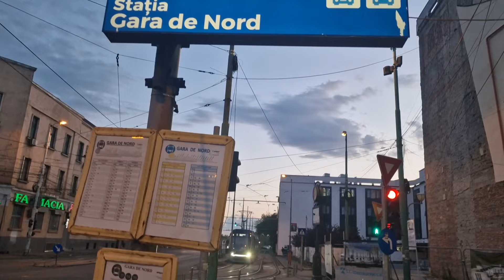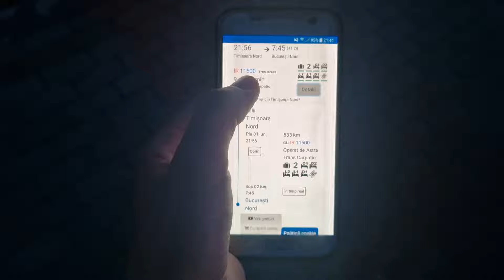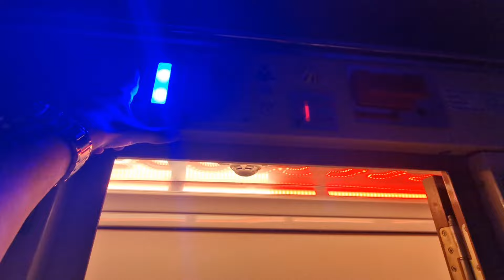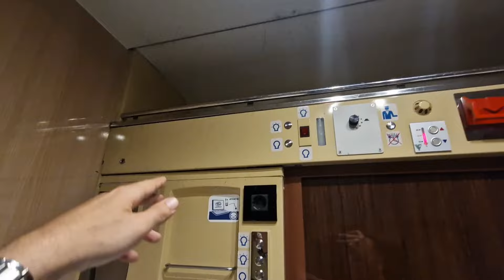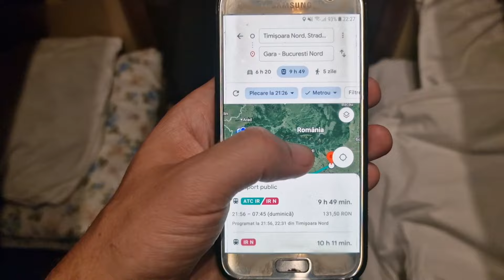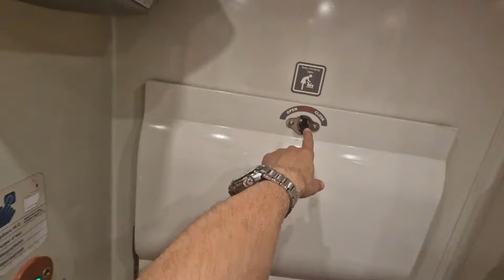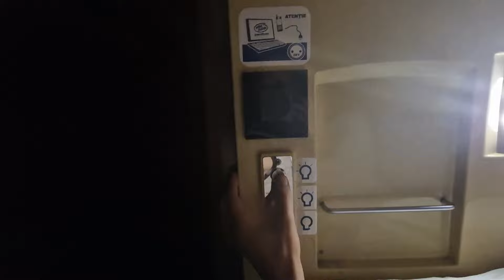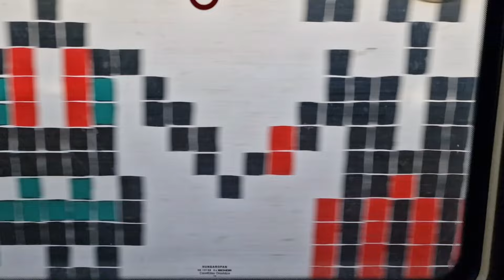Timisoara - Bucuresti | Prezentare tren Astra Trans Carpatic la Cuseta 4 paturi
👍 Da un Like daca ti-a placut aceasta calatorie si comenteaza cu parerea ta despre cele mai frumoase locuri din Bucovina!

📸 Urmareste-ma pe Instagram si Facebook pentru poze si clipuri exclusive din calatoriile mele

📫Contacteaza-ma pe e-mail pentru sustinere, promovare si comunicare.

Multumesc ca ne-ai insotit in aceasta aventura spectaculoasa prin Muntii Bucovinei! 🌲🚂✨

Datele filmarii: 1-2 Iunie 2024